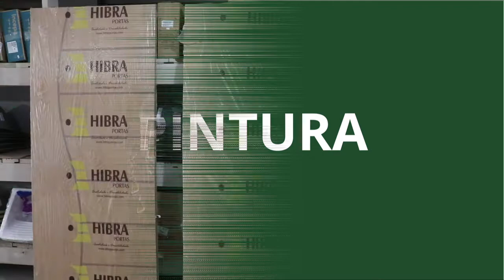Instalação - Porta de Madeira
➡4 dicas essenciais para quem acabou de comprar as nossas portas de madeira da Hibra!

➡ Se liga na dica na hora de instalar:
*Atenção: Sempre seguir as instruções do fabricante